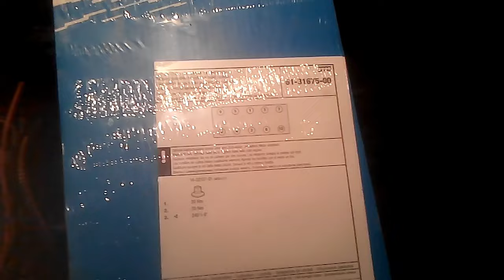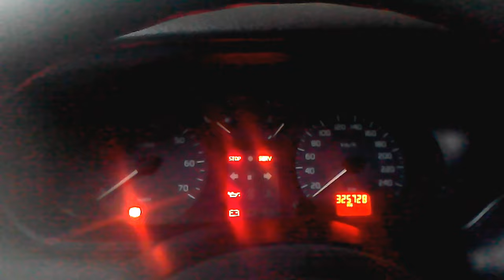RENAULT MEGANE 1.6 16V HOW TO REPAIR DAMAGED VALVES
in this video is shown how to remove cylinder head to replace bent valves on renault megane with 1.6 engine with 16valves
its same procedure for renault laguna